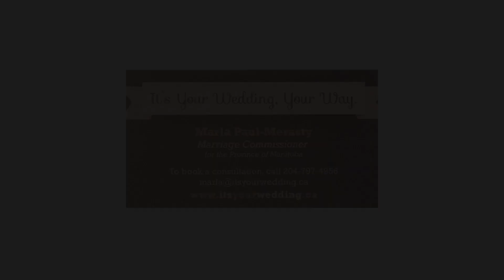Local Business of the Week - Marriage Commissioner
Local Business of the Week Episode #36

Marla and I met up to talk about weddings! She is a marriage commissioner and it was interesting to learn all about things from her perspective. If you or someone you know is getting hitched contact Marla and Itsyourwedding.ca!